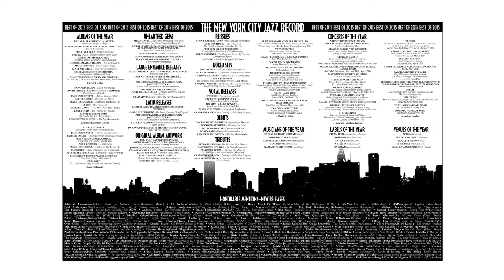¡Uno de los mejores conciertos de jazz en NY 2015!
Ser seleccionados como uno de los mejores conciertos de jazz de TODO EL 2015 en Nueva York es como ser el mejor tequila en tierras jaliscienses, ¡estamos muy orgullosos! ¡Gracias a quienes fueron parte de esto!